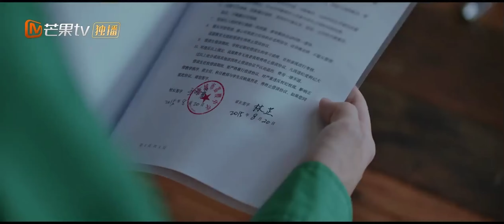【青春🍃💓悸动Clips&Shorts】母亲竟然抛弃语惊，留语惊和父亲继母一起生活｜MangoTV Drama